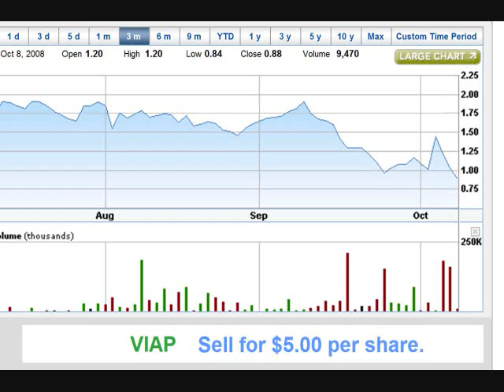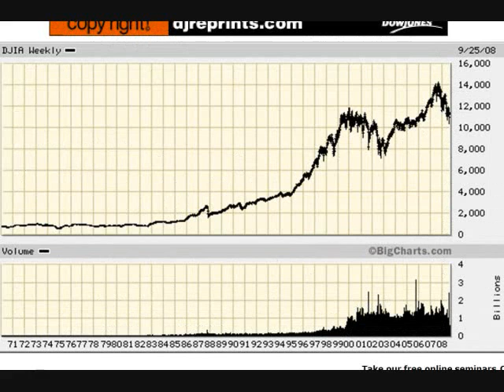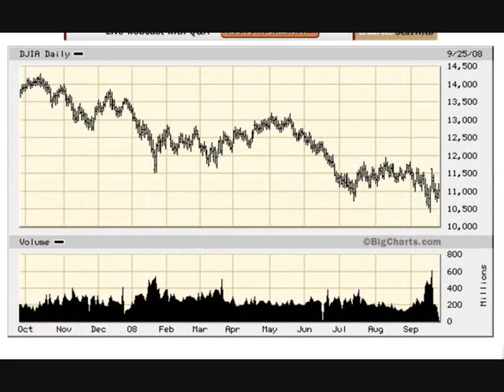It's a JUNGLE Out There!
This is a video response to my "Population Hoax" video.  My VERY SMART VIEWERS have isolated our most pressing problem.  Here's my 2 cents worth.  Please feel free to add yours!

Tags:  Wall Street Jungle Dow Jones Industrial Average SPX VIAP What ?